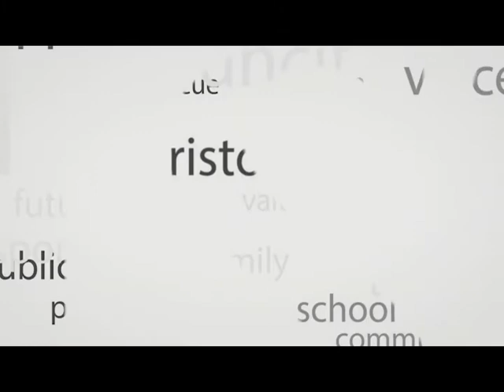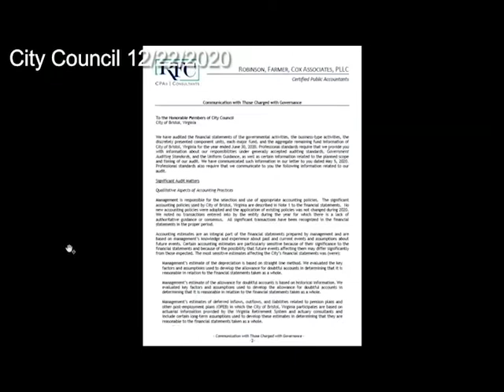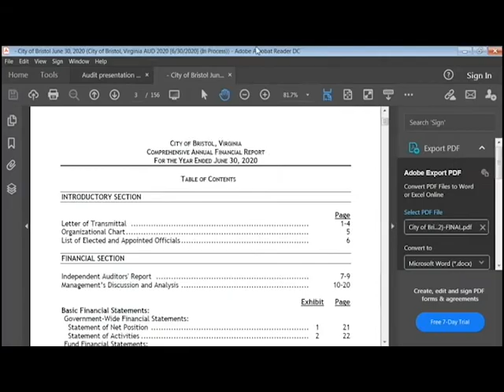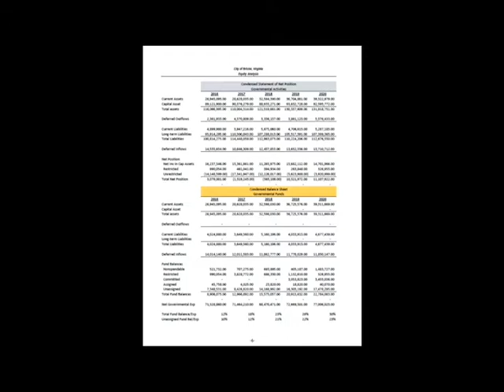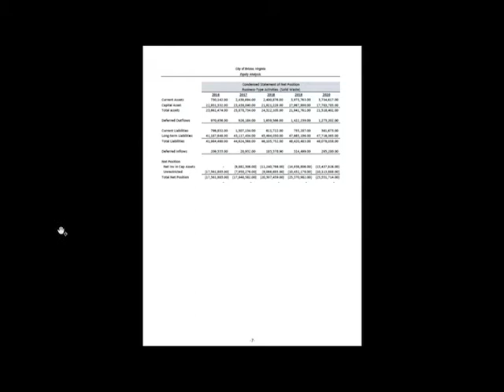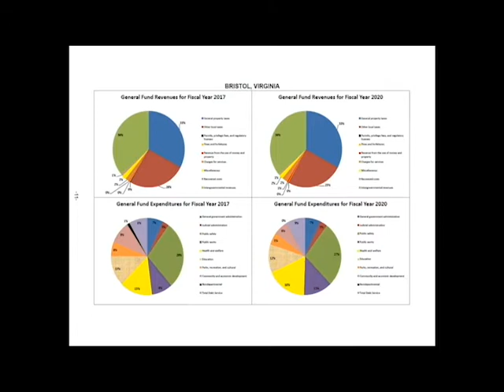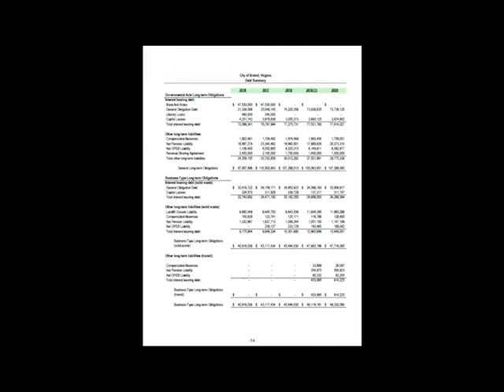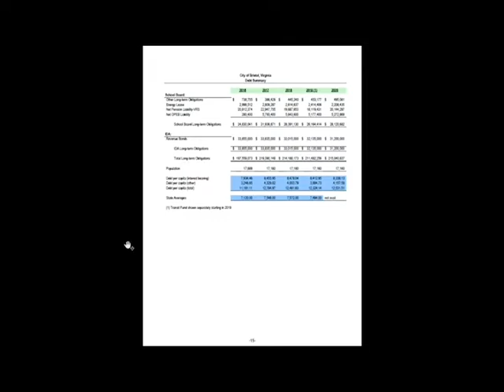12 22 2020 City Council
A. Mayor's Minute and Council Comments  1:48
B. City Manager's Comments  3:52
C. Matters to be Presented by Members of the Public- Non-Agenda Items.  4:23
D. Adoption of agenda.  5:35

REGULAR AGENDA
1 Presentation of the June 30, 2020 audit report  6:02
2 Public hearing regarding the PY19 CDBG Consolidated Annual  31:14 Performance & Evaluation Report (CAPER)
3 Discussion of property assessments  32:55

CONSENT AGENDA  1:18:35
4 Approval of meeting minutes
5 Supplemental Appropriation of $35,000
6 Budget Transfer CAPITAL PROJECTS FUND
7 Purchase requisitions

E. Adjournment  1:19:01